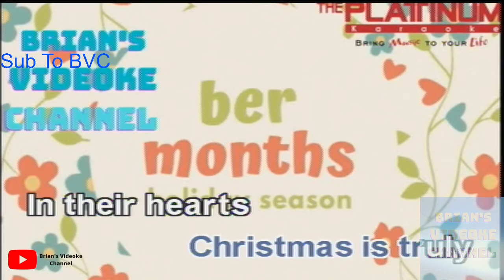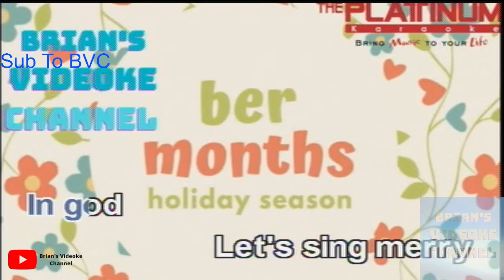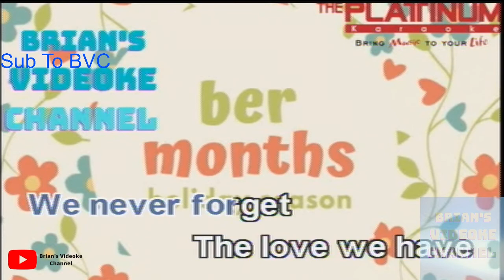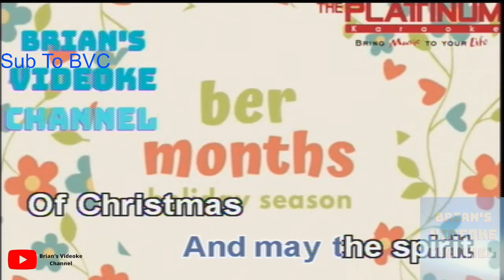Christmas In Our Hearts- Jose Mari Chan (Karaoke)